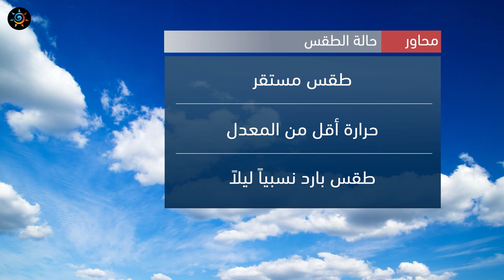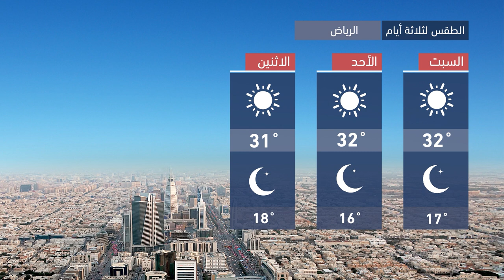طقس العرب - السعودية | النشرة الجوية الرئيسية | الجمعة 2020/10/23